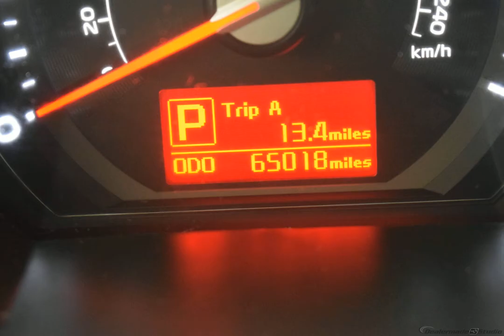2016 Bright Silver Kia Sportage 4D Sport Utility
Used 2016 Bright Silver Kia Sportage 4D Sport Utility LX Gray
AWD. CARFAX One-Owner. Clean CARFAX.

Recent Arrival!

19/26 City/Highway MPG Bright Silver 2016 Kia Sportage LX AWD 6-Speed Automatic 2.4L I4 DGI DOHC 16V